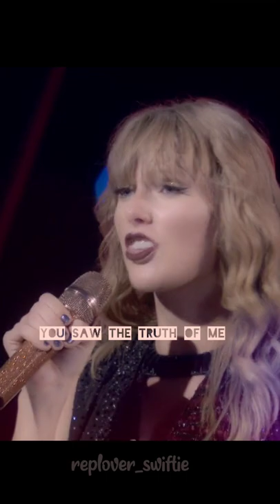Flashbacks!!! Taylor Swift